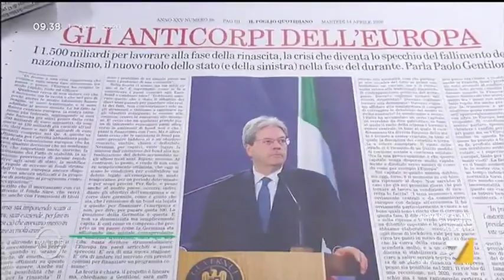Alitalia, Paola De Micheli: "Faremo un investimento importante. In Ue stiamo studiando ...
L'Italia ha "la specificità  della vicenda Alitalia, sulla quale il Governo farà un importante investimento anche perché il ruolo di Alitalia é fondamentale per il rilancio dell'economia e del turismo". Lo ha detto la ministra Paola De Micheli